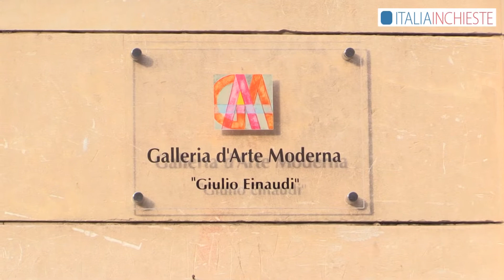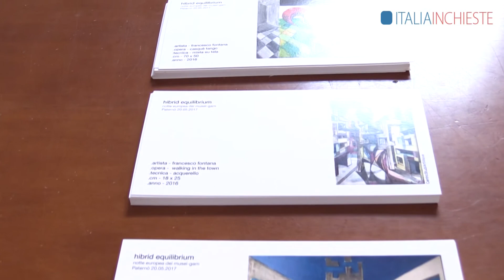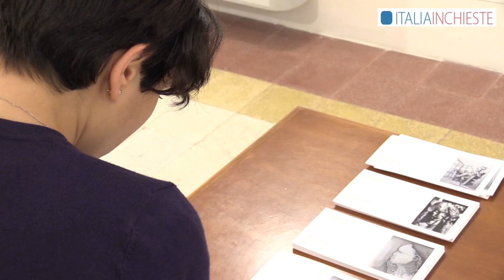Paternò: Notte dei Musei, la Personale di Francesco Fontana